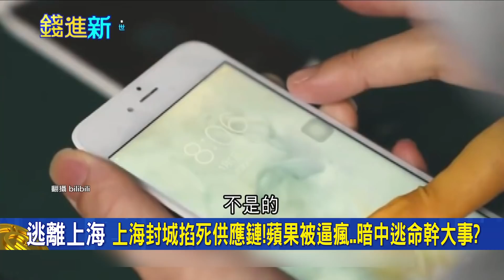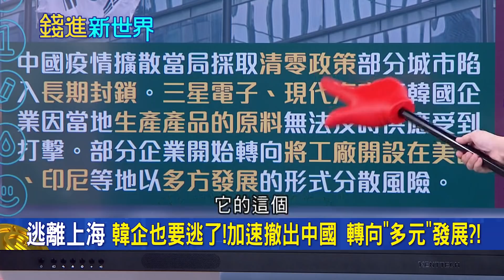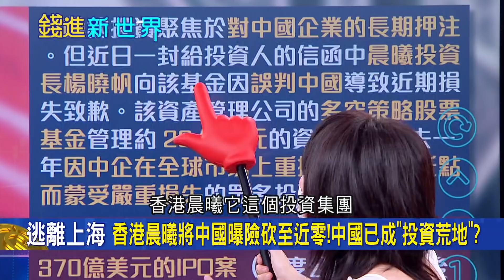逼瘋全球企業! 上海封城"掐死"供應鏈 外資加速撤離"投資荒地"求活路! 德企揚言:中國分公司陷危機|邱沁宜 主持| 20220425| 錢進新世界 feat.張甄薇